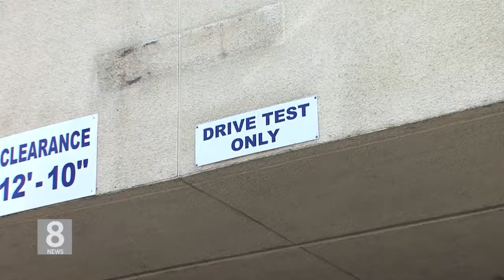05.17.18 KBS America News SB1360 운전면허 상호인정 법안 주 상원 통과